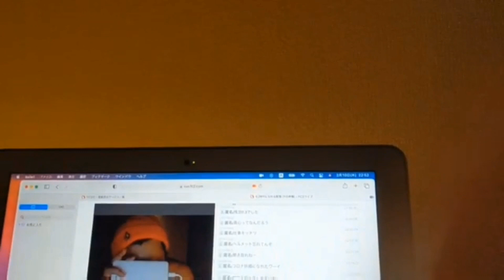すぐ抜いてくれる彼女の喘ぎ声